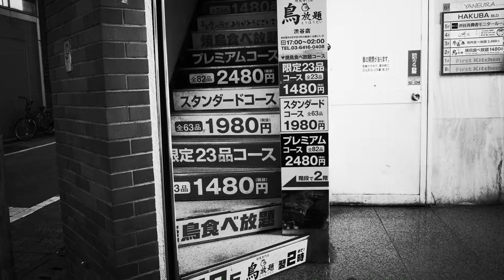street photography in shibuya tokyo japan with my ricoh gr II